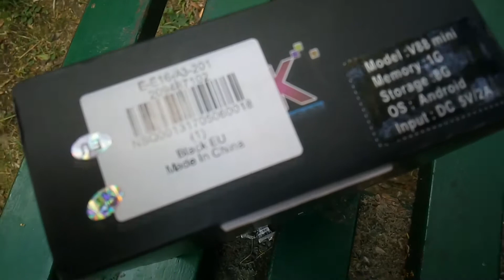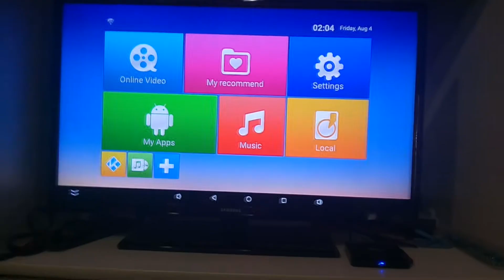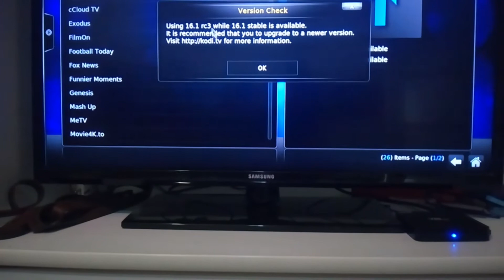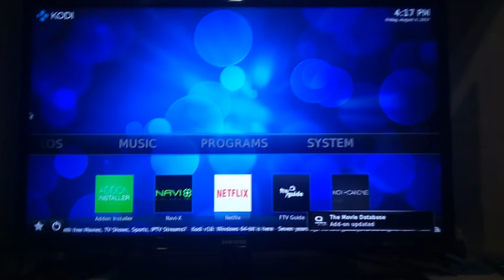SCHISION v88 mini Android TV BOX unboxing and showcase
ABOUT SCISHION V88 mini TV Box

Main Features:
● RK3229 CPU with 4-core is rapid and stable, it can give you a high-speed feedback and smooth response
● Android 6.0, people can easily install or uninstall applications and games
● Support KODI, it will offer you nearly all the current audio and video formats
● H.265 and H.264 decoding will offer you high definition pictures and movies
● Support 3D movie
● The remote control is powered by 2 x AAA batteries ( not included )
Specification

General
 Brand: scishion
Model: V88 mini
Type: TV Box
System: Android 6.0
Processor: RK3229
CPU: RK3229
Core: Quad Core
GPU: Mali-400
RAM: 1G RAM
RAM Type: DDR3
ROM: 8G ROM
Max. Extended Capacity: 32G
TV Box Features: Antenna

Media Supported
 Decoder Format: H.264,H.265
Video format: AVI,DAT,H.264,H.265,ISO,MKV,MOV,MP4,MPEG,MPG,RM,VC-1,WMV
Audio format: AAC,FLAC,MP3,OGA,RM,WMA
Photo Format: JPEG,JPG,PNG
Support 5.1 Surround Sound Output: No

Product Details
 5G WiFi: No
Bluetooth: Unsupport
Power Supply: Charge Adapter
Interface: AV,DC Power Port,HDMI,SPDIF,TF card,USB2.0
Antenna: Yes
Camera: Without
Language: Multi-language
DVD Support: No
HDMI Version: 1.4
Other Functions: 3D Games,3D Video,Airplay,DLNA,ISO Files,Miracast,NTSC,PAL,External Subtitle
External Subtitle Supported: Yes
HDMI Function: CEC
Power Comsumption: 5V 2A
RJ45 Port Speed: 100M

Firmware Information
 System Bit: 32Bit
WiFi Chip: 8723CS
System Activation: Yes

Power Requirement
 Power Type: External Power Adapter Mode
Suggest Input: 12V 5A

 Product weight: 0.0930 kg
Package weight: 0.3770 kg
Product size (L x W x H): 10.00 x 10.00 x 1.60 cm / 3.94 x 3.94 x 0.63 inches
Package size (L x W x H): 17.20 x 13.20 x 5.50 cm / 6.77 x 5.2 x 2.17 inches

Package Contents
 Package Contents: 1 x TV Box, 1 x Power Charger Adapter, 1 x HDMI Cable, 1 x IR Remote Control, 1 x English User Manual